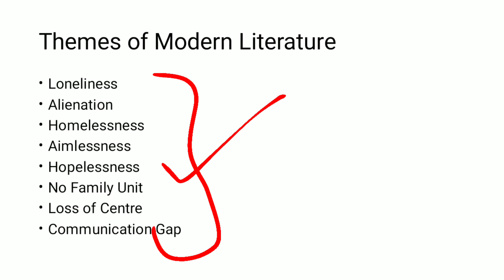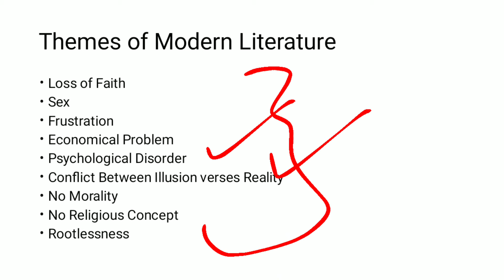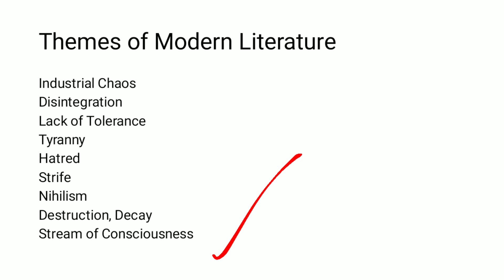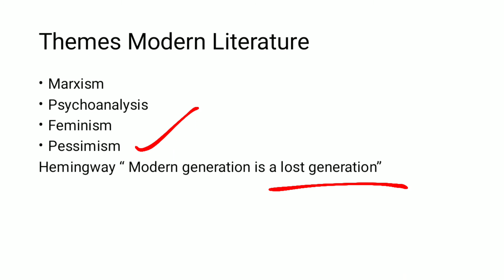Themes of Modern Literature Urdu Hindi | Modern Poetry , Modern Drama, Modern Novel Urdu Hindi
What is Modernism?
Modern Literature?
Characteristics of Modernism
Characteristics of Modernism Literature?

Themes of Modern Literature
Themes of Modern Poetry
Themes of Modern Drama
Themes of Modern Novel
Important Themes of Modern Literature (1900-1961)
Loneliness
Alienation
Homelessness
Aimlessness
Hopelessness
No Family Unit
Loss of Centre
Communication Gap
Loss of Faith
Sex
Frustration
Economical Problem
Psychological Disorder
Conflict Between Illusion verses Reality
No Morality
No Religious Concept
Rootlessness
Industrial Chaos
Disintegration
Lack of Tolerance
Tyranny
Hatred
Strife
Nihilism
Destruction, Decay
Stream of Consciousness
Marxism
Psychoanalysis
Feminism
Pessimism
Hemingway “ Modern generation is a lost generation”